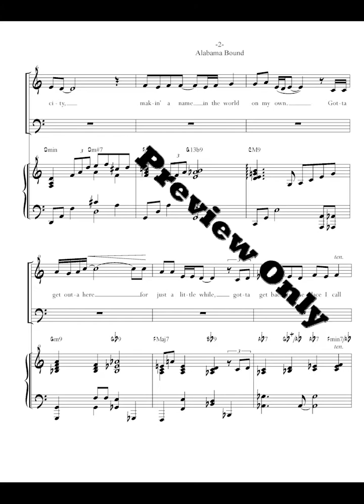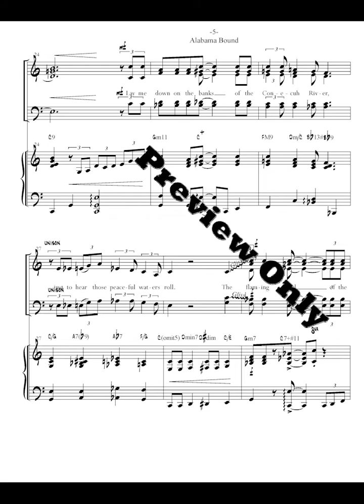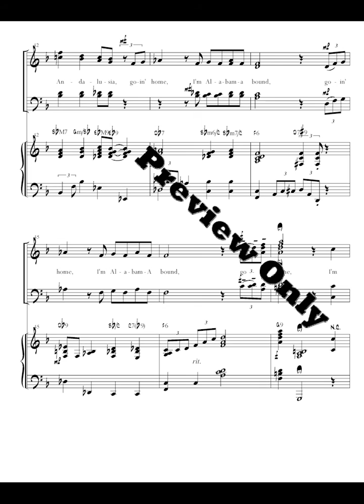Alabama Bound Patti Drennan and John Parker - Sheet Music Preview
An anthem for SATB choir with piano accompaniment with music by Patti Drennan and lyrics by John Parker

Easychoirmusic.com